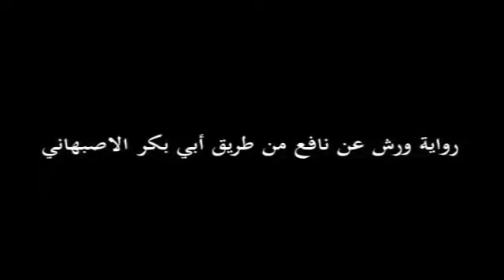Heart Touching Recitation | ღسورة مريم بصوت اكثر من رائع ما شاء اللهღ